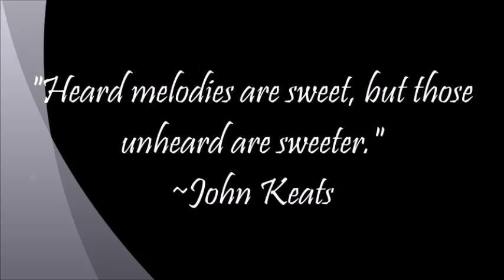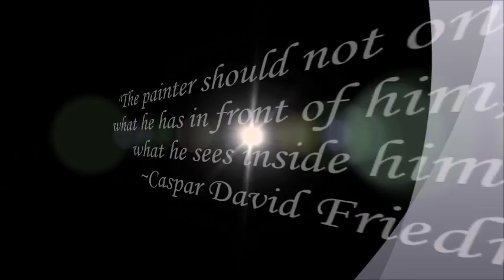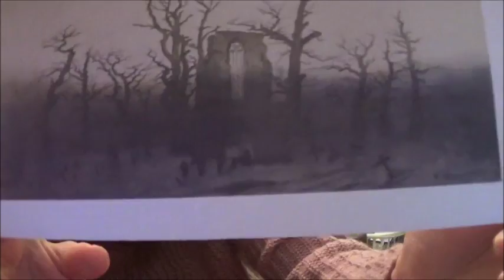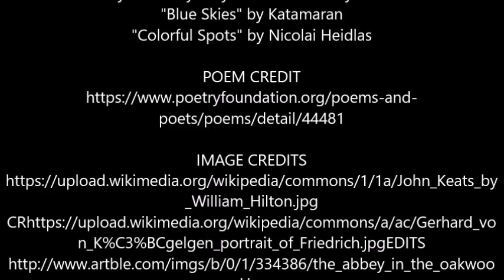Artist vs Poet - Romanticism Analysis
Romanticism final project for my English class. If you're looking for a good watch, this is it!